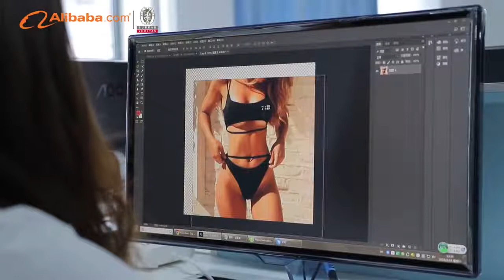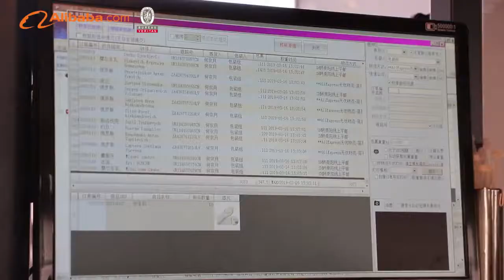anhui milano underwear Certified by Alibaba